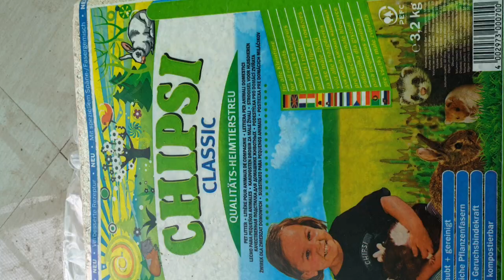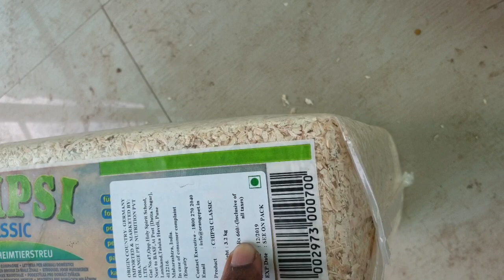How to clean your breeding box during breeding season